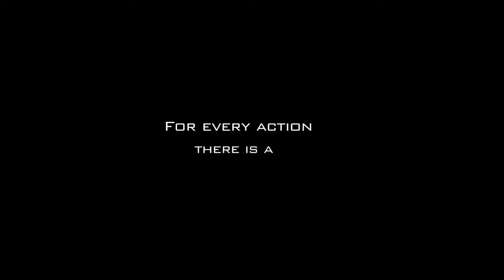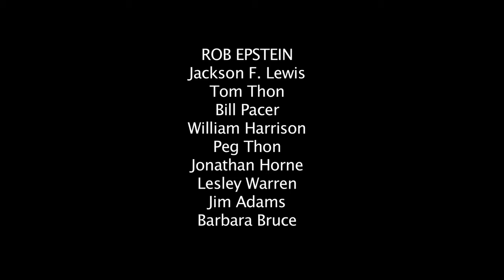Continuum (2013) Trailer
Con+inuum (2013)
aka Continuum
by Leslie Lugosi

This film follows a central character known only as "The Preacher", from his early life as a young boy into adulthood. Along his journey his interaction with stranger's trigger's a chain of life events.